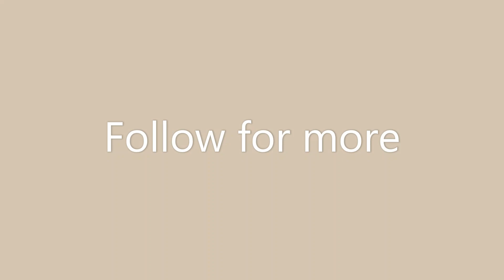Laugh Until You Cry with These Hilarious Dad Jokes #7